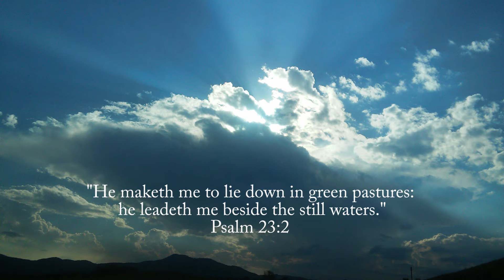Letter To My Lord by Author James Luckey on Psalm 23:2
Author James Luckey Devotional on Psalm 23:2
Music "Lord, You Are My Shepherd"
Composed and Produced by Joe Wilson Kolb